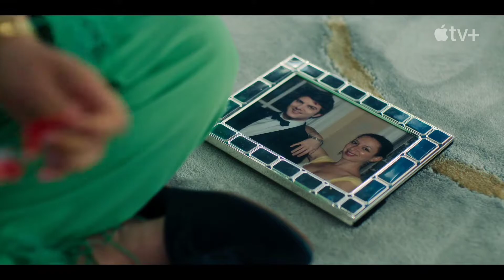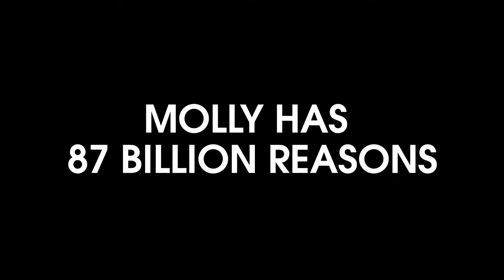loot (2022) movie trailer Apple TV+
Apple tv

Directed by.                      |
Produced by.                    |
Written by.                         |

Release date on Apple TV
 (United States)

Ⓒ Apple TV